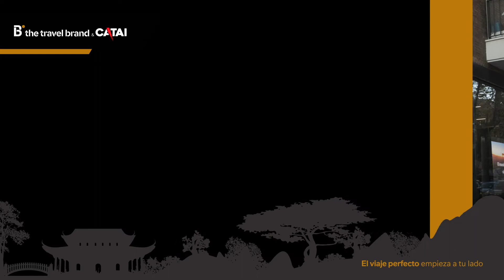El viaje perfecto empieza a tu lado.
Lunas de miel inolvidables con B the travel brand & CATAI